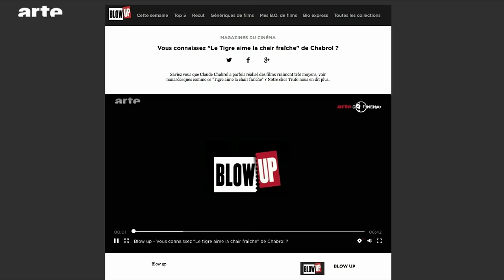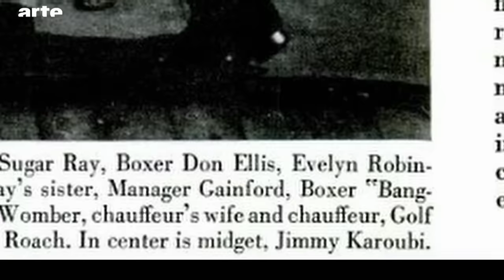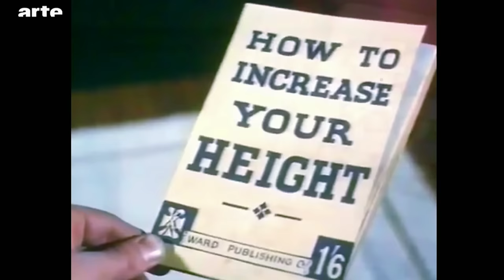Vous connaissez The Woman for Joe ? - Blow Up - ARTE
C’est le retour de notre cher Trufo qui évoque aujourd’hui un nouvel introuvable (ou presque) : "The Woman for Joe", le film anglais d’un certain George More O’Ferrall. Vous connaissez ?